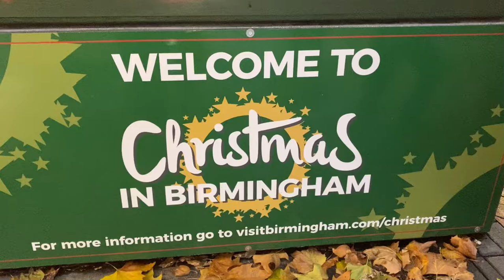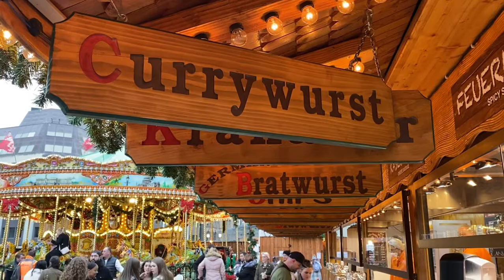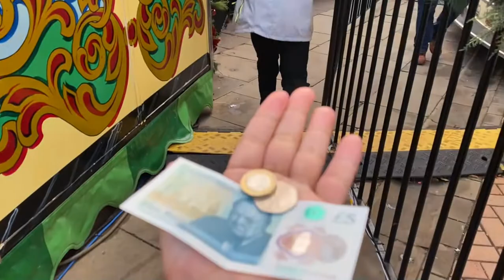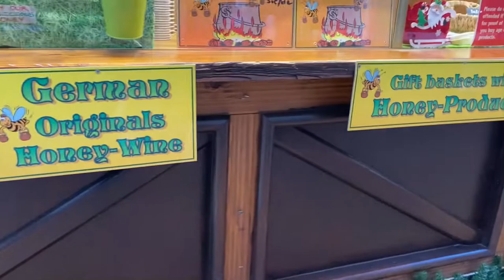market in Birmingham